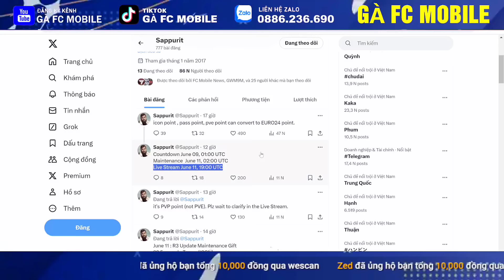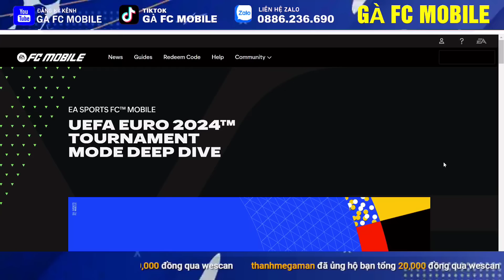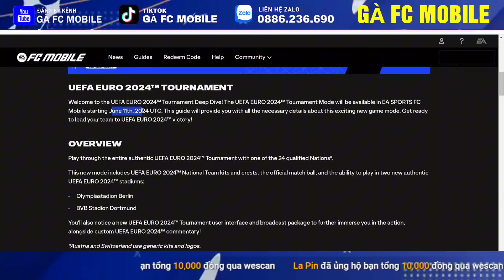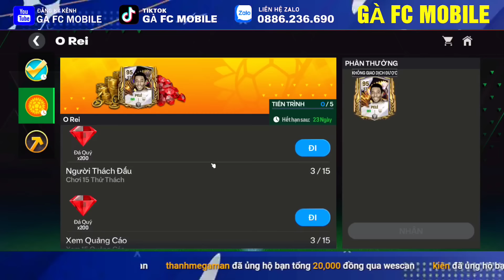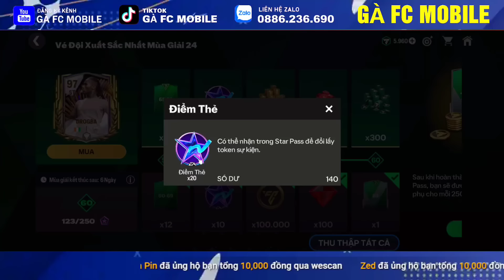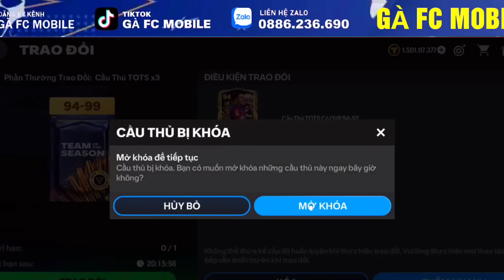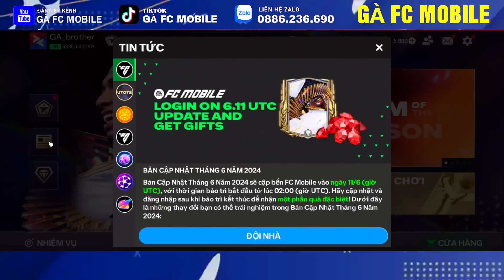🔥 TORRES FREE!!! CÁCH CHƠI SỰ KIỆN EURO24 TOURNAMENT | BẢO TRÌ GAME NHẬN TORRES FREE FC MOBILE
How to get Torres Free FC mobile
Junina Event get Pele Free
FC Mobile Pack Opening